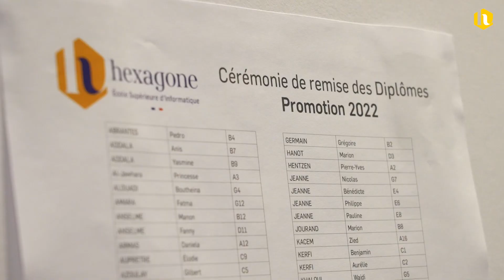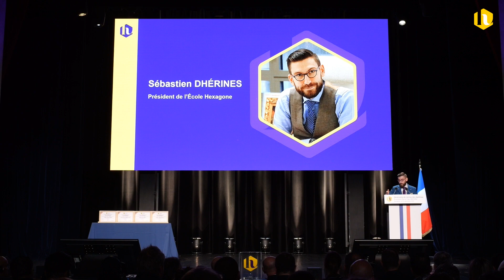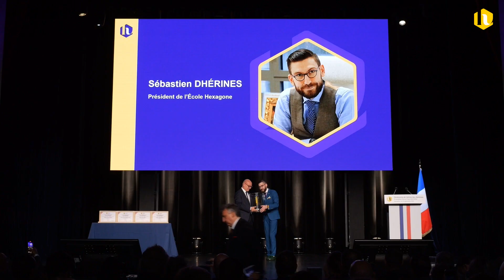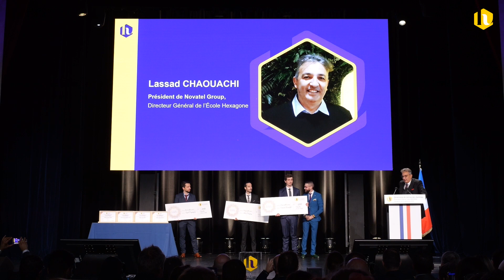Cérémonie de remise des diplômes 2022, promotion Pierre-Yves HENTZEN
Première Cérémonie de remise des diplômes de l'École Hexagone, École Supérieure d'Informatique, la promotion Pierre-Yves HENTZEN, compte 18 diplômés, tous embauchés au moment de leur diplomation. Ils ont obtenus le titre d'Architecte des Systèmes d'Information dans les processus industriels, certification de niveau 7 (Bac+5).

Le parrain de la promotion 2022, Pierre-Yves HENTZEN, président de Stormshield (Airbus), a délivré un message encourageant à l'attention des 18 lauréats. Notamment en les invitant à dépasser leurs limites, à réaliser leurs rêves, à innover sans cesse. Il a également rappelé l'intérêt d'avoir une approche souveraine dans le numérique considérant les enjeux géopolitiques, économiques et sociaux du 21ème siècle.

La Cérémonie s'est déroulée au Palais des Congrès de Versailles et a réuni les diplômés clermontois et versaillais. Entourés de leurs proches, les diplômés ont pu apprécier ce moment de fête avec des intermèdes musicaux interprétés par Candice PARISE (BSPP, Les Folies Gruss).